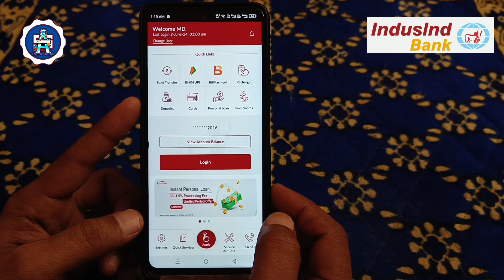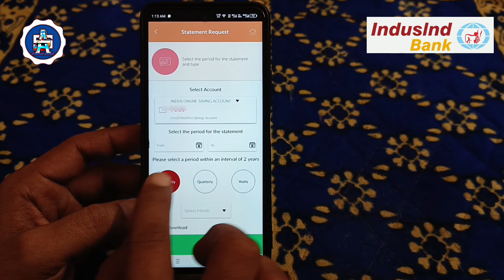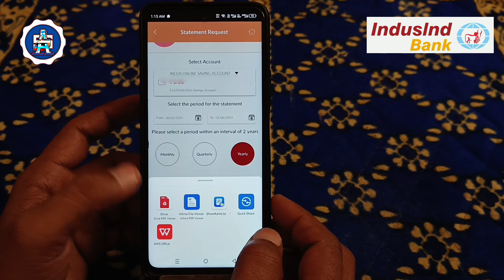how to indusind bank statement download | indusind bank statement download-कैसे करें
1.indusin mobail banking

2.indusind bank statement kaise nikale

3.indusind bank statement download 2024

4.indusind bank passbook download

5.indusind bank account statement download

6.indusind bank online statement download

7.indusind bank statement online

8.indusind bank statement download whatsapp

9.indusind bank statement kaise nikale 2024

tags for reference: how to indusind bank statement download,indusind bank statement download,indusin mobail banking,indusind bank statement pdf password,indusind bank statement kaise nikale,indusind bank ka statement kaise nikale,bank ka statement kaise nikale,bank ka statement kaise nikale mobile se,indus mobile app,indusind mobile banking app, indusind net banking se statement kaise nikale, indusind mobile banking app statement download,indusind mobile banking se statement kaise nikale,indusind bank,shamsher ahmad, indusmobile user id kaise banaye,indusmobile app login problem,indus mobile registration,indusmobile forgot user id, indus mobile registration
indusind bank mobile banking without atm card